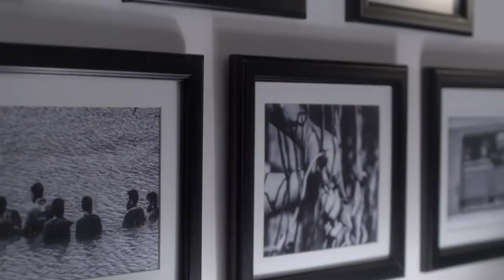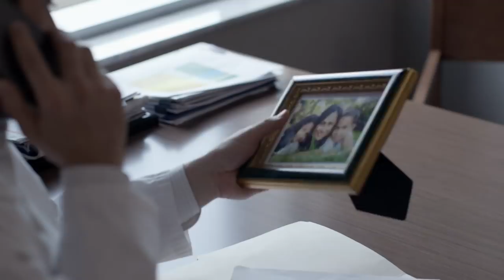Al Otro Lado Del Muro | Capítulo 44 | Telemundo Novelas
Video oficial de Telemundo Novelas Al Otro Lado Del Muro. Después de recibir un mensaje de texto anónimo, Alondra quiere saber por qué se esconde alguien que trata a Ernesto de mentiroso.

Al Otro Lado Del Muro
Una historia de mundos opuestos, de brechas culturales, de maneras distintas de ver la vida, que pretende reflejar el día a día de los migrantes que intentan abrirse paso en un mundo ajeno y muchas veces hostil. Una historia que cuenta la vida de dos mujeres que llegan a vivir a Estados Unidos: Una persiguiendo un sueño y la otra huyendo de una pesadilla.